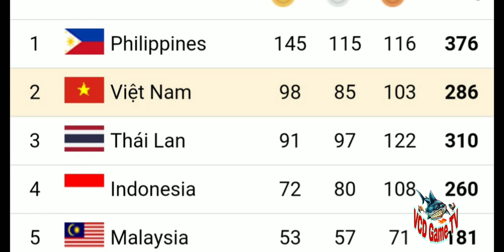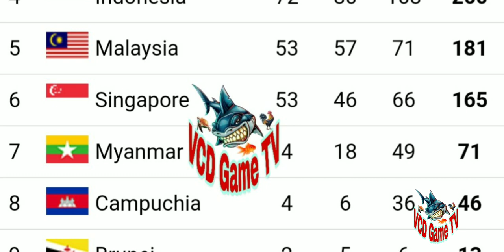Bảng Tổng Sắp Huy Chương SeaGames 30 mới nhất | Tỉ Số VN 3 - 0 indonesia | Việt Nam Vô Địch Rồi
Bảng Tổng Sắp Huy Chương SeaGames 30 mới nhất | Tổng Hợp Tin Tức Sea Games 30 ,
việt nam vô địch ,viet nam 3-0 Indonesia
Cơn mưa huy chương vàng
kết quả thành tích đội tuyển việt nam seagames 30 ,  kết quả seagame  ngày 11/ 12 / 2019 , việt nam vượt lên top 2
đội tuyển việt nam đã có cơn mưa huy chương vàng trong chiều và tối nay,
cùng đội tuyển bóng đá nam u22 việt nam giành chiến thắng trước Indonesia

cùng xem trận chung kết đội tuyển bóng đá nam việt nam với Indonesia ngày 10 /12/ 2019 và ăn mừng chiến thắng  ,
 Đoàn Văn Hậu Ghi 2 bàn, hùng dũng ghi một bàn